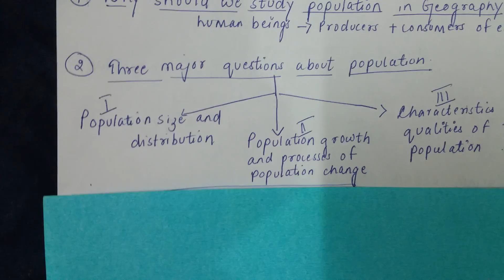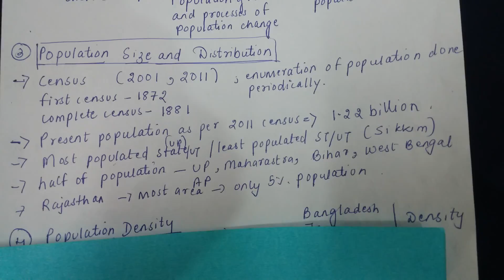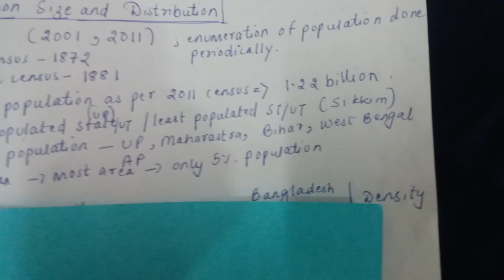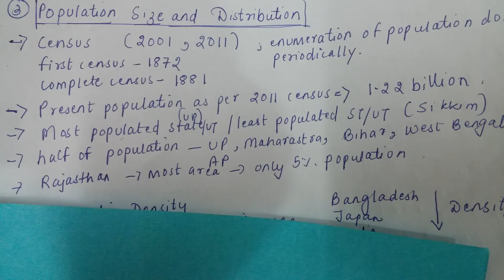NOTES ON POPULATION (PART 1), CHAPTER 6, Class IX, GEOGRAPHY, NCERT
This is part 1 of the population series.